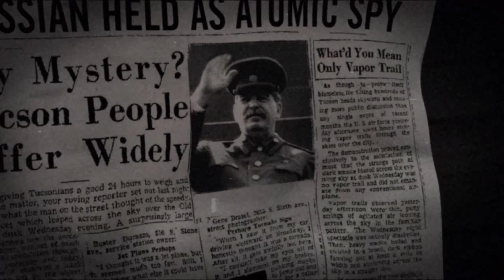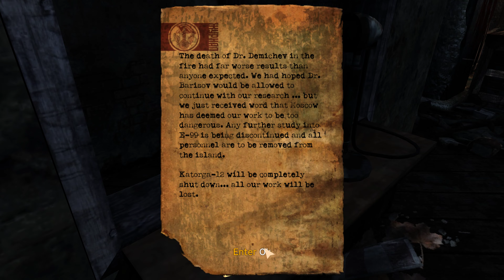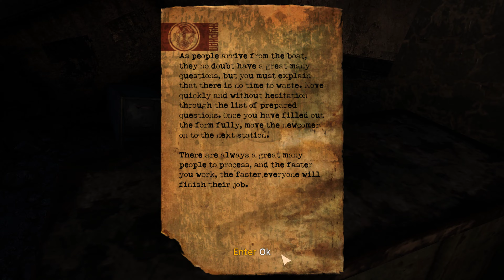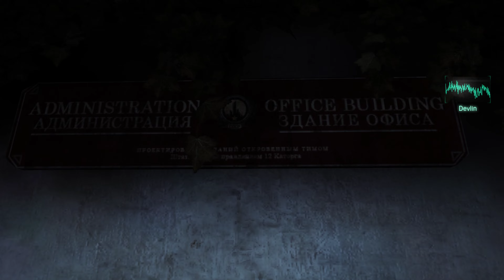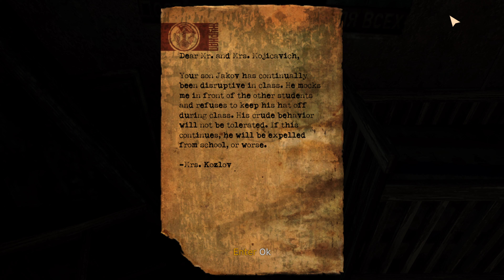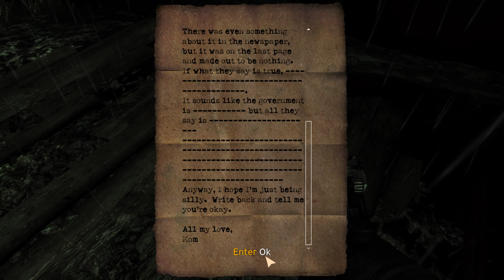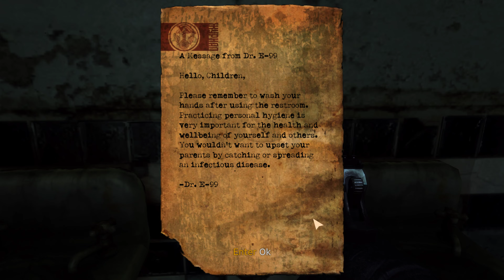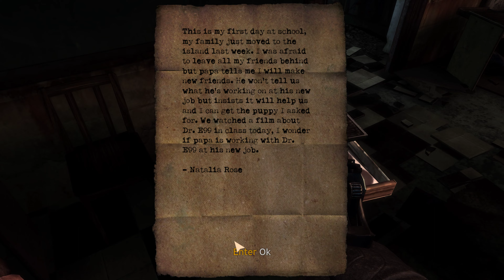Singularity #1 - Workers' District [Hard PC 4k]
Learn the truth behind a massive cover-up of the catastrophic SINGULARITY, an event that fractured time and threatens the world as we know it.

My PC:
CPU - Intel Core i5-9400F 2.9GHz @3.9 GHz